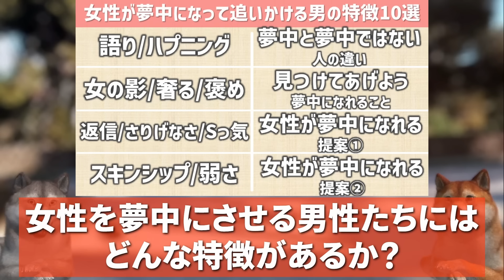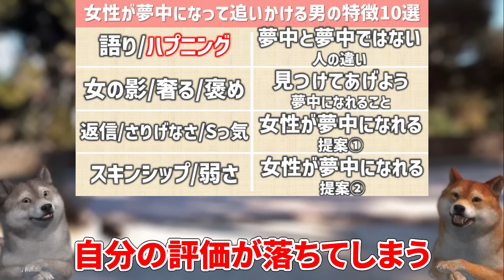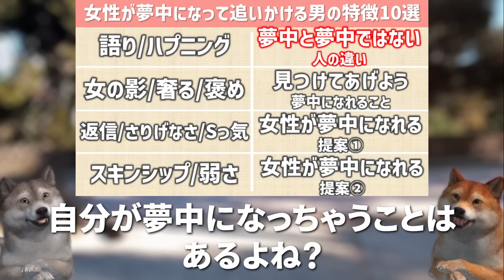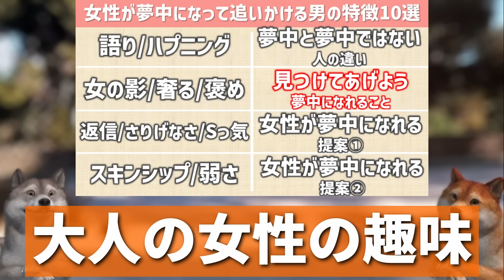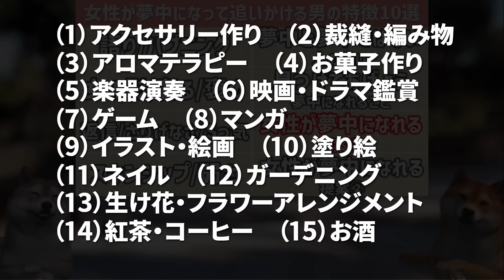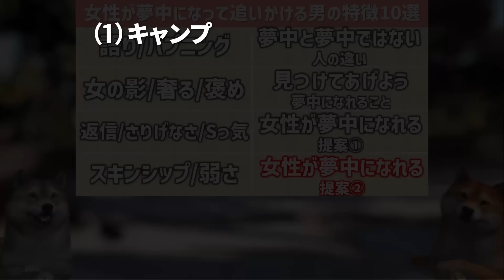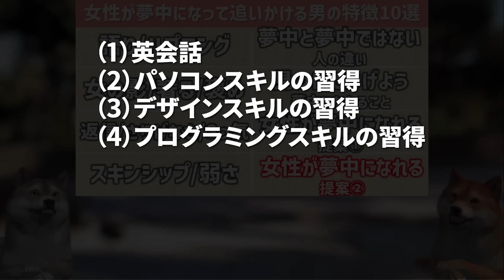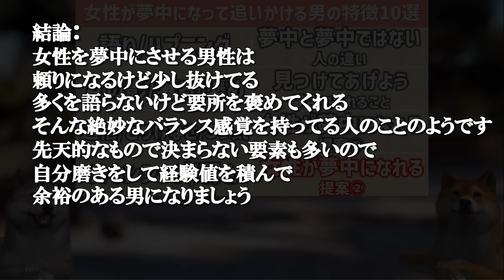【キケン】女性が夢中になって追いかける男の特徴10選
■本動画の概要
顔はそこまでかっこよくもないのにモテる男が存在する。

いつもモテいて、いつも女性に追われている。

そんな女性を勝手に夢中にさせているモテる男達は
一体どんな特徴をもっているのか？

本動画では、
「女性が夢中になって追いかける男の特徴10選」をご紹介。

後半では、女性を幸せにできる男は何をすればいいのか？
をご紹介いたします。

　なんでもコメントOKです！尻尾振って喜びます🐩🐩